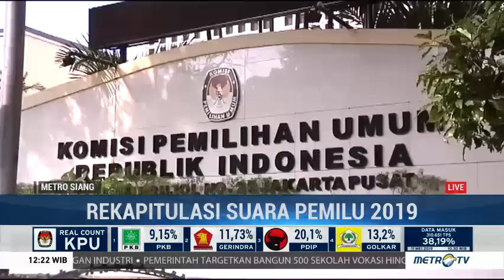Suasana Rekapitulasi Suara 4 Provinsi di KPU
KPU kembali menyelenggarakan rekapitulasi hasil penghitungan dan perolehan suara tingkat nasional Pemilu 2019. Ada empat provinsi yang dijadwalkan membacakan hasil yakni Kalimantan Utara, Kalimantan tengah, Gorontalo dan Bengkulu.